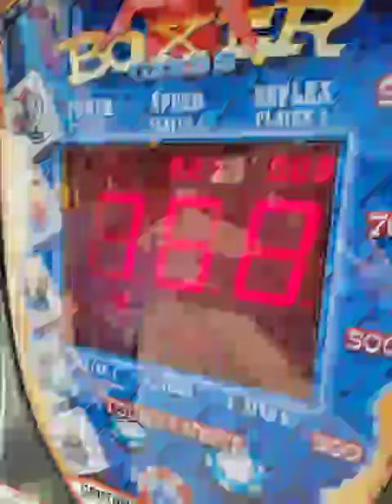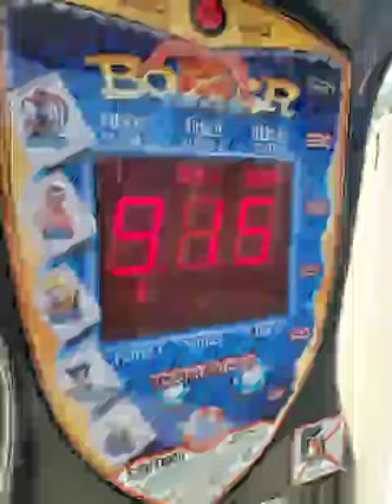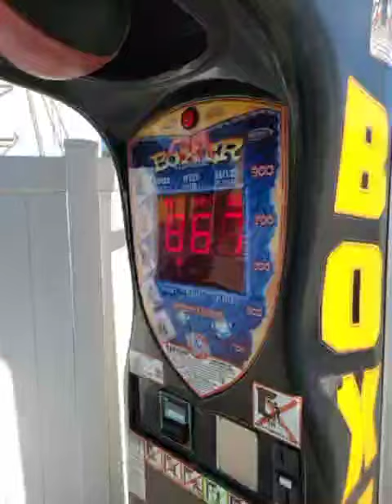Who beats who punch bag contest. Brody Ignizio vs Dad Ignizio